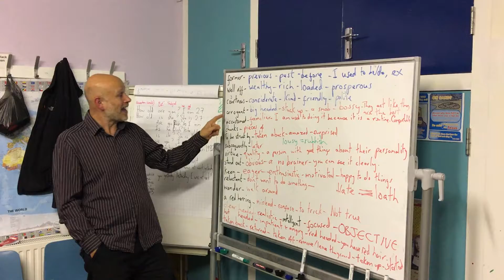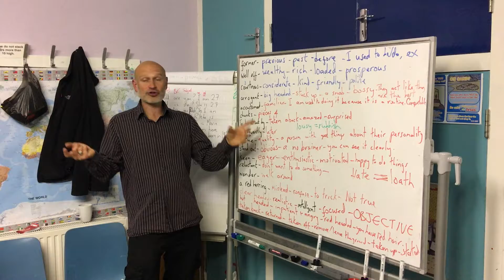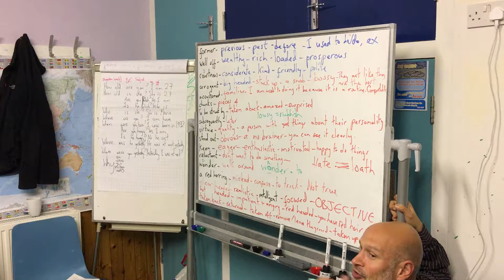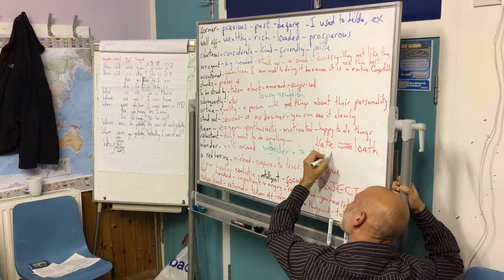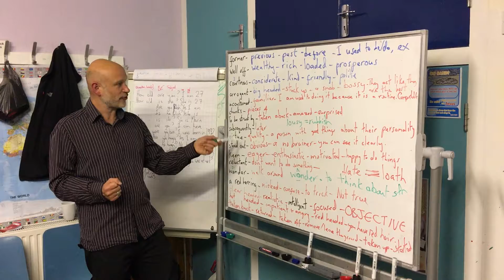Conversation Class Re FCE Reading Part 1